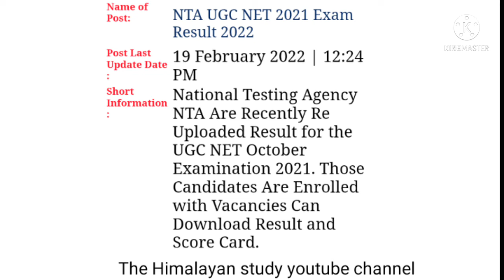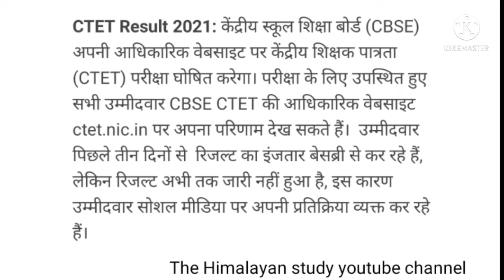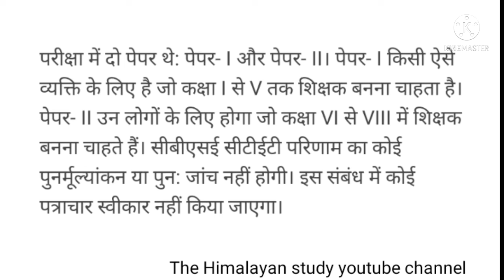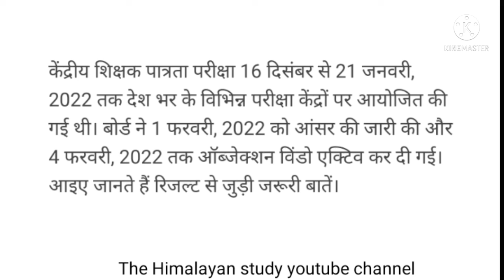CTET 2021 रिजल्ट || NTA NET/ JRF रिजल्ट घोषित || by A.k. Rastogi sir